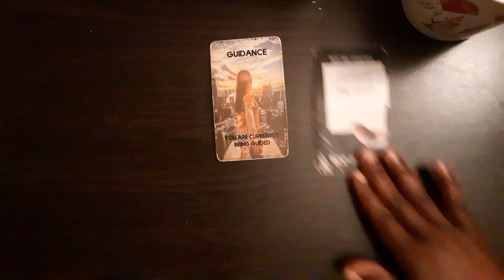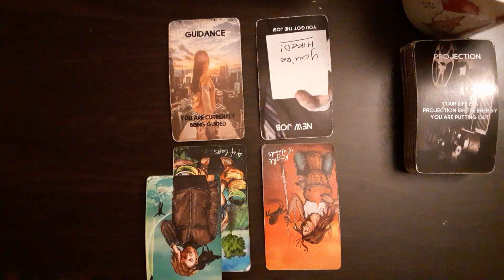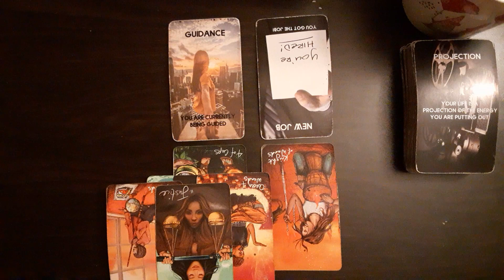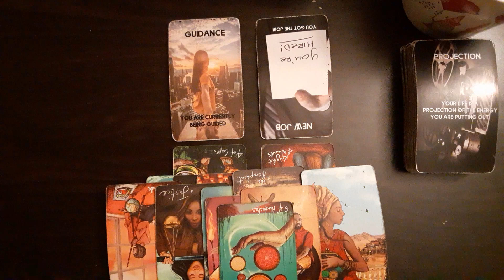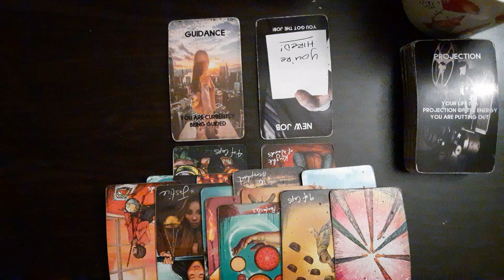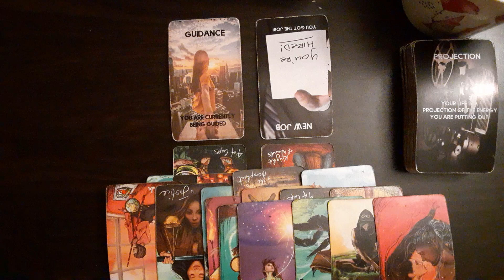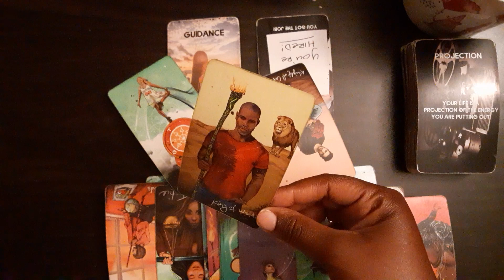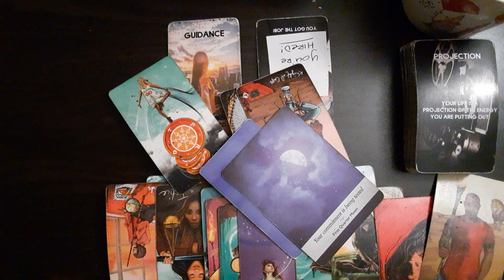Sagittarius- Law of attraction🌪 Someone's no longer looking back🚶🏾‍♂️✌🏾